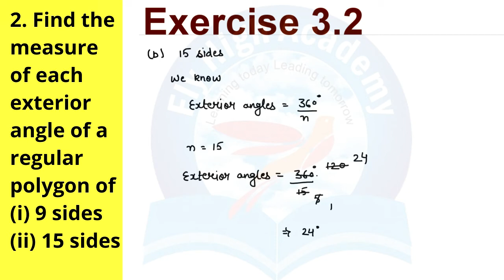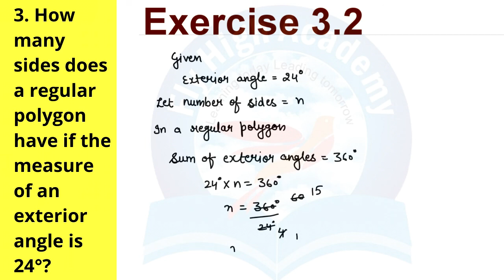3. How many sides does a regular polygon have if the measure of an exterior angle is 24°?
How many sides does a regular polygon have if the measure of an exterior angle is 24°? 3.2 CLASS 8TH MATHS NCERT